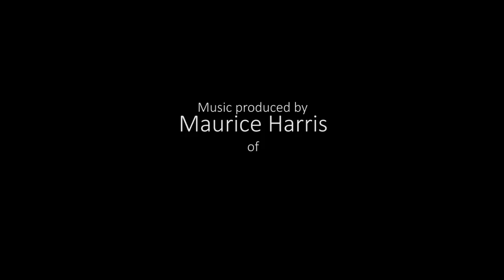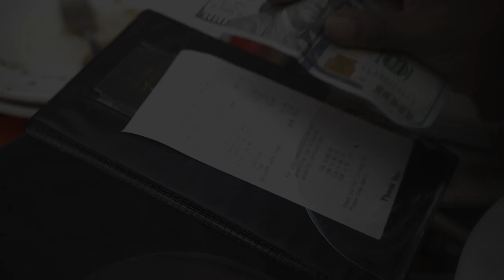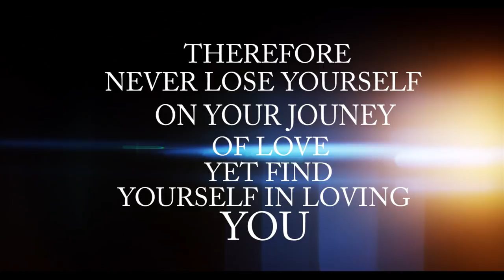BACK TO ME EXTENDED (THE STORY)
THE EXTENDED STORY